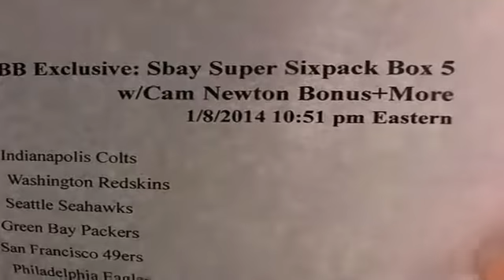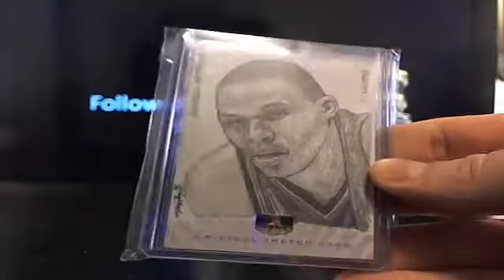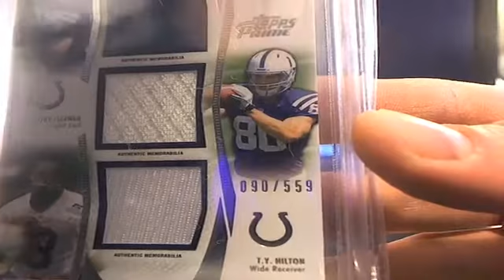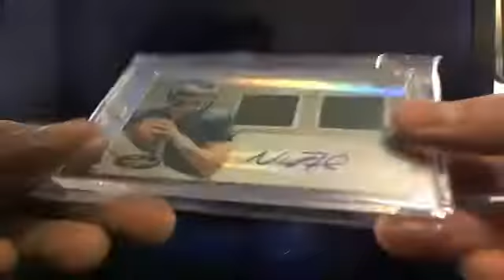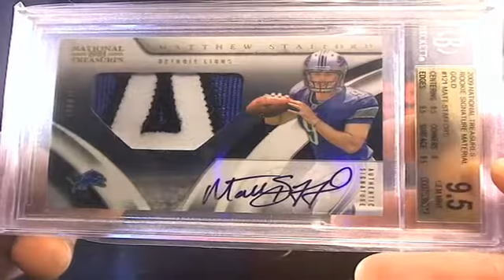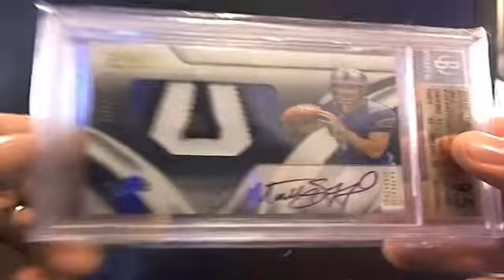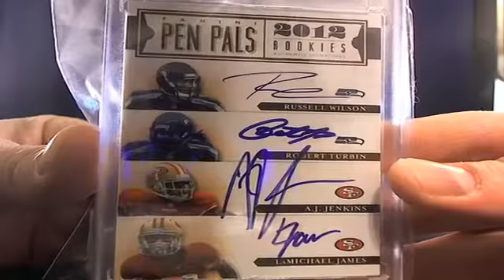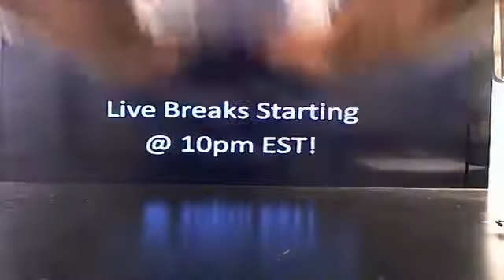UltimateBoxBreaks.com: Sbay UBB Exclusive Super Six Pack Football Box Break 5